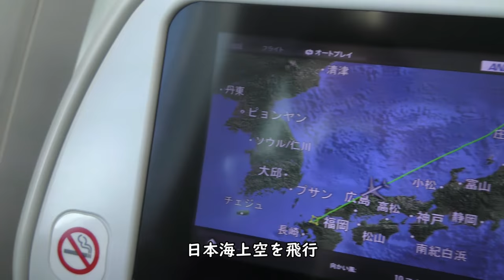【米子空港上空】中海／ANA290便新千歳空港→福岡空港B787-8国際線仕様機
2021年11月7日撮影、ANA290便新千歳空港→福岡空港Boeing787-8(JA834A)国際線仕様機の左側後方普通座席より撮影した日本海～米子空港上空～中海映像です。

【撮影機材】
Panasonic 4K VZX990M 64GB HC-VZX990M-W
4K ビデオカメラ VZX992M

Everyday Update!